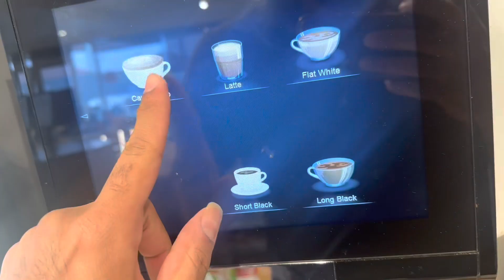Daily life and rollay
Coffee ☕️, work and much more